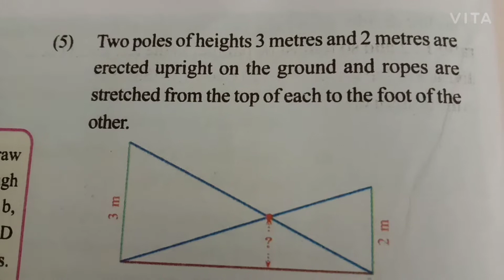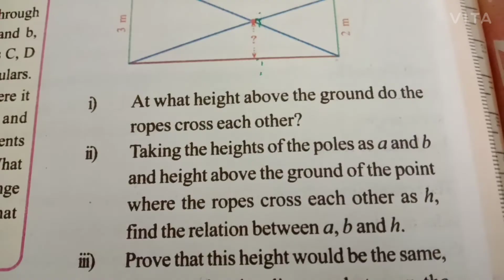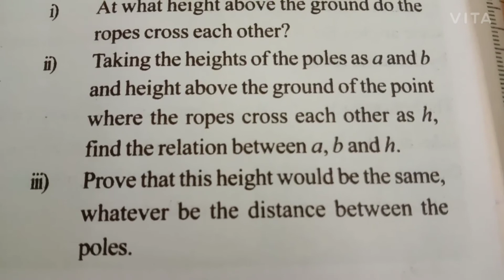similar triangles part6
solving problems in TB page 102qn5